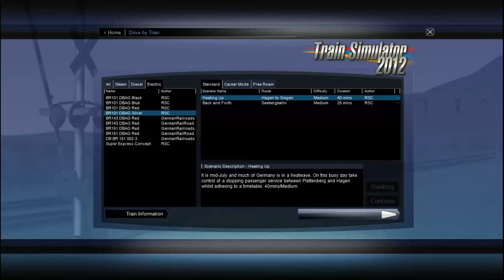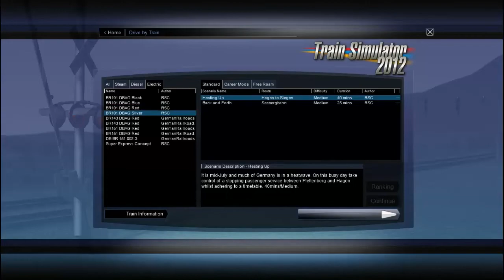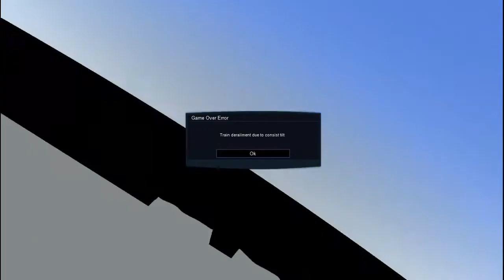Český GamePlay | Train Simulator 2012 | Být strojvedoucí se nevyplácí